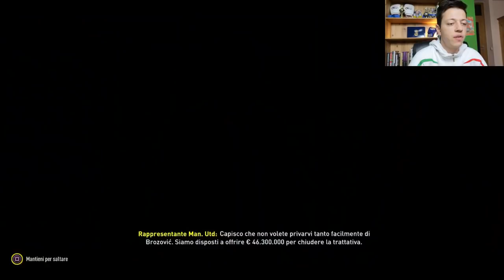[BASTA] Vendo TUTTI !!! Fifa 20 carriera allenatore [#4]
L'inizio di una nuova avventura! Horst Müller (tedesco), nuovo allenatore dell'Inter.  Fifa 20 carriera allenatore [#4]